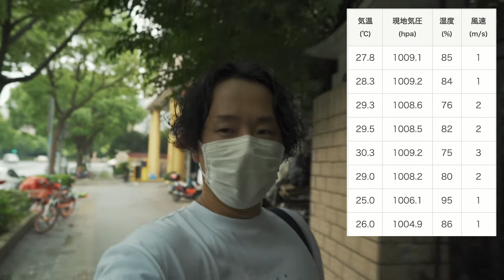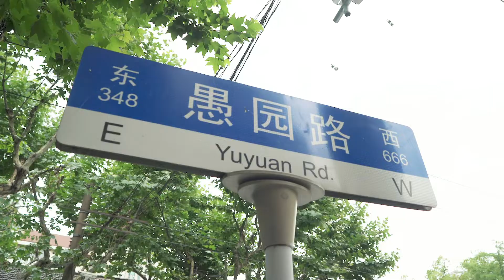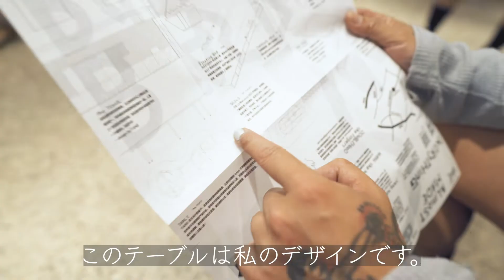上海に美味しいクロワッサン有るってよ。BAsdBANにお邪魔。 / Shanghai VLOG＃15 / 愚园路 / 巴适得板 / 成都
ダイスケがお送りするVLOG。
アフターコロナの上海。BAsdBANという新しいカフェが上海に登場！

BAsdBAN（バスドバン）は四川省成都の方言で”巴适得板”。
良き物、良き時間、気持ちがいい環境を指す言葉との事。

社長は四川省成都のご出身。
上海の最先端”愚园路”での挑戦がこれから始まります。

クロワッサン美味しいです！是非！

Special Thanks！

NO.546, Yu yuan road, Jing An District, Shanghai

_/_/ INFO _/_/

各種ご連絡は下記メールアドレスまでお願い致します。

SONY　a7III
FujiFilm　X100F
Apple　iPhone SE2